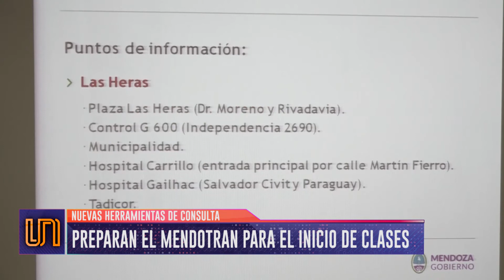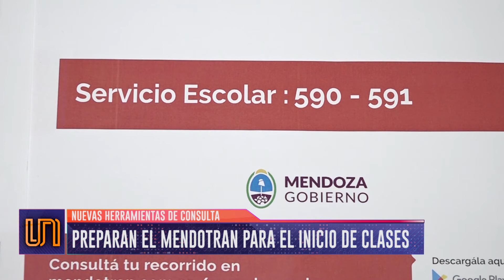Mendotran: durante dos semanas no se computarán las tardanzas de alumnos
Lo dispuso la DGE como un período para que los estudiantes se adapten al sistema Mendotran. Funcionarias explicaron cómo hacer para saber qué micro tomar para llegar a la escuela.